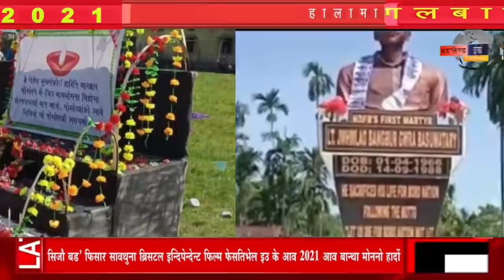Bodo News 14/09/2021 || BODOLAND ENGKHONG TELEVISION